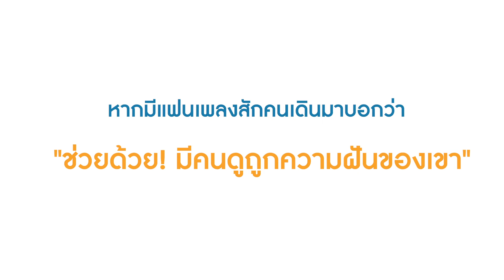Rabbit Today Interview: NEW HOPE CLUB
ถ้าพูดถึงวงดนตรีป๊อปใสๆ ไม่ว่าใครก็ต้องชอบฟัง Rabbit Today พาคุณมารู้จัก ‘New Hope Club’ (นิวโฮปคลับ) วงดนตรีวัยรุ่นไฟแรงจากอังกฤษที่กำลังเริ่มขยายฐานแฟนเพลงไปทั่วโลก กับผลงานเพลงล่าสุด Love Again ที่สร้างเสียงกรี๊ดสนั่นและฟินสมการรอคอยของสาวไทยในคอนเสิร์ตเต็มรูปแบบครั้งแรกที่ประเทศไทย ‘New Hope Club Love Again Tour in Bangkok’ ที่จัดขึ้นเมื่อต้นเดือนที่ผ่านมา
พูดคุยกับ 3 หนุ่มสุดฮอต ริส บิบบี้, เบรค ริชาร์ดสัน และจอร์จ สมิธ กับบทสัมภาษณ์น่ารักๆ ของพวกเขา รับรองว่างานนี้มีคนโดนตกไม่รู้ตัวแน่ๆ